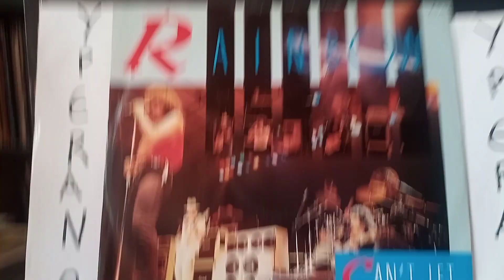for sale RAINBOW: Can't Let You Go 12" with 2 live B side songs. "All Night Long" + "Stranded" 1983